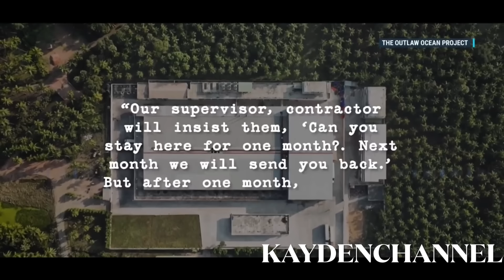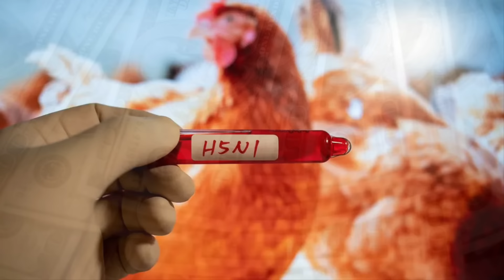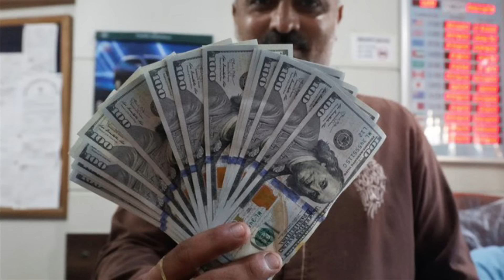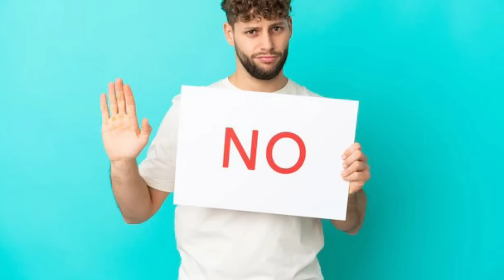Cảnh Báo Bà Con Mua Tôm Ở Walmart, Aldi, ShopRite Nên Xem Vì ...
Mong các bạn nhấn chuông 🔔 để khi có video mới các bạn sẽ được
không
© Copyright by KaydenChannel : Please Do Not use for Re-Uploadq